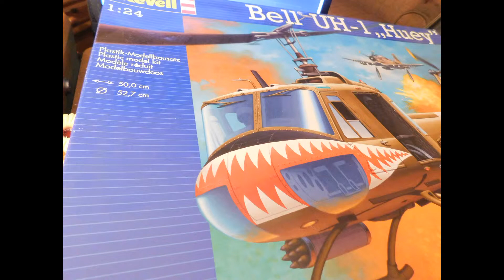turbine1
ho hum. ???